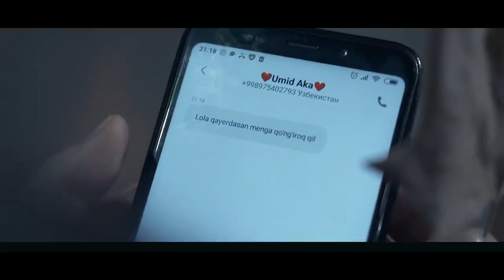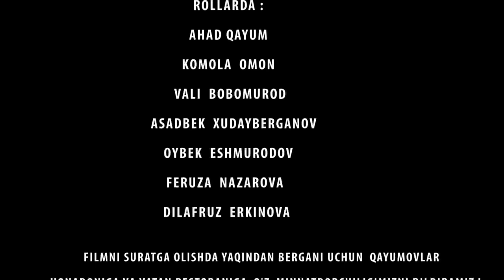QUDALARI UCHUN JON BERGAN QIZ - O`ZBEK FILM